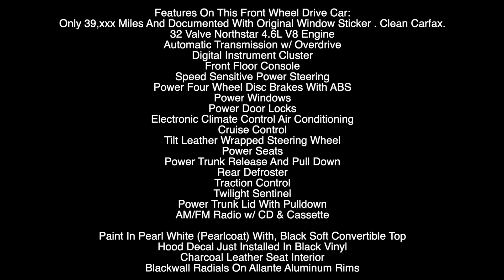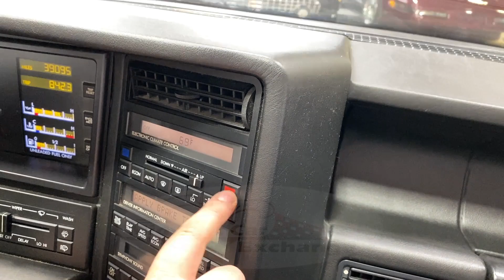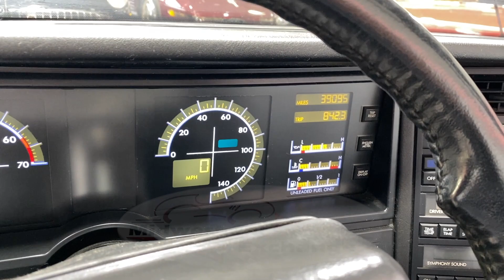1993 CADILLAC ALLANTE ***FOR SALE***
READY FOR SUMMER FUN, LOW MILES AND READY FOR SUMMER SMILES
Allanté Is Noted For An Unusual Production Arrangement, Where Completed Bodies Were Shipped 4,600 mi From Italy In Specially Equipped Boeing 747s, 56 At A Time, To Cadillac's Detroit/Hamtramck Assembly Plant Where They Were Mated With Domestically Manufactured Chassis And Engine Assemblies.

Low Production Of Only 4,670 Allantes Were Made For The 1993 Model Year

This Stylish Cadillac Sports Only 39,xxx Miles And Documented With Original Window Sticker . Clean Carfax.

Features On This Front Wheel Drive Car:

32 Valve Northstar 4.6L V8 Engine
Automatic Transmission w/ Overdrive
Digital Instrument Cluster
Front Floor Console
Speed Sensitive Power Steering
Power Four Wheel Disc Brakes With ABS
Power Windows
Power Door Locks
Electronic Climate Control Air Conditioning
Cruise Control
Tilt Leather Wrapped Steering Wheel
Power Seats
Power Trunk Release And Pull Down
Rear Defroster
Traction Control
Twilight Sentinel
Power Trunk Lid With Pulldown
AM/FM Radio w/ CD & Cassette

Paint In Pearl White (Pearlcoat) With, Black Soft Convertible Top
Hood Decal Just Installed In Black Vinyl
Charcoal Leather Seat Interior
Blackwall Radials On Allante Aluminum Rims